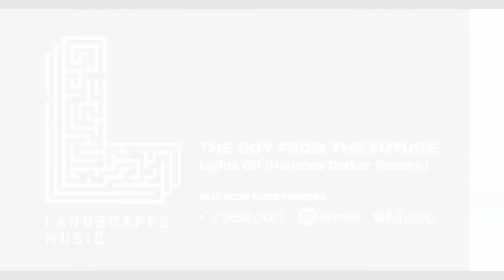THE BOY FROM THE FUTURE - Lights Off (Horizons Darker Rework) [LANDSCAPES MUSIC 050]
Long awaited release 050 has finally arrived in store!

And it sets the mark to a proper sound respray which we're going to focus from now on.

It goes without saying that our label founder Horizons was the best person to do so by giving us a reinterpretation of the original tune made by The Boy From The Future "Lights Off".

Horizons has brought the whole music journey to a darker, deeper, more underground dimension of sound, where progressive vibes are combined to Trance melodies and textures.

The main breakdown sets the foundation to the real music journey which will reach its peak throughout the second half of the tune.

We hope you love and want to celebrate with us this exclusive and special release of ours: to make it even more unique we thought of a unique artwork that will express the main principles behind our music label: freedom, unity, respect.

Landscapes Music: for the love of the Underground.

Masters by:
°Cid Inc